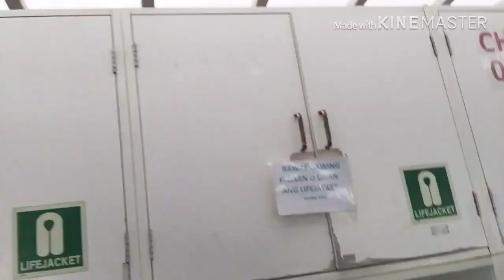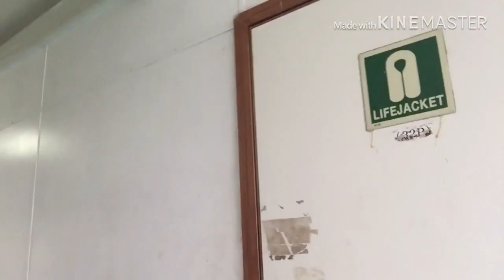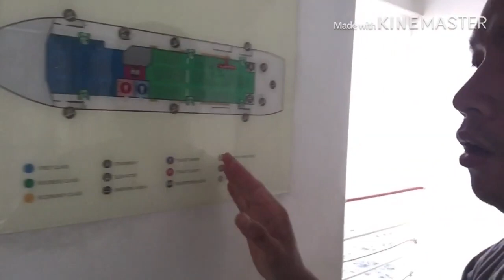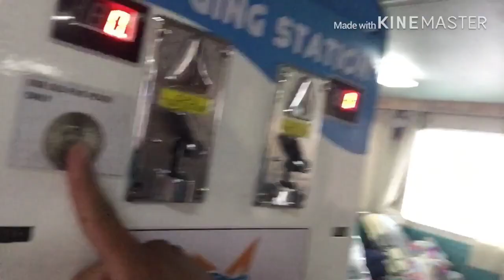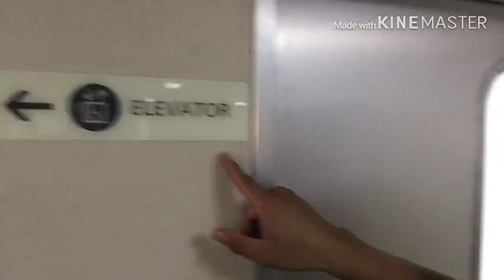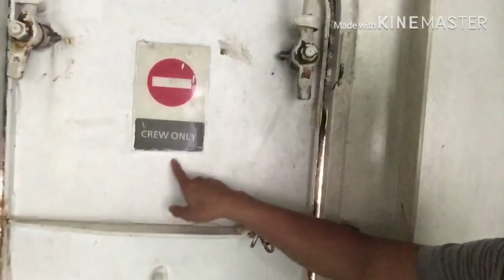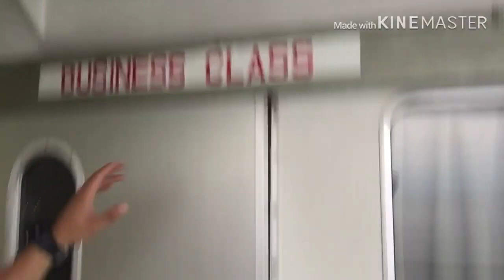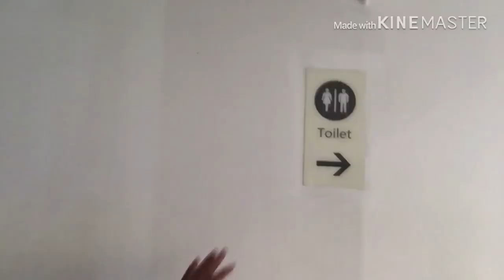Star lite ferries tour by daddy mhon